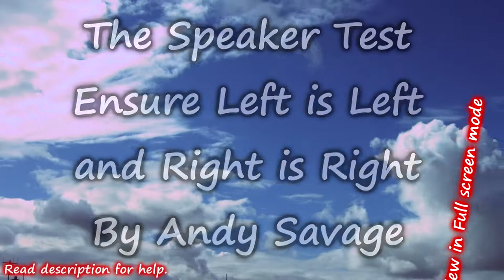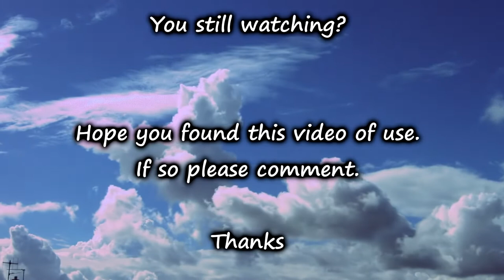Speaker Test Left Right chanel On YouTube